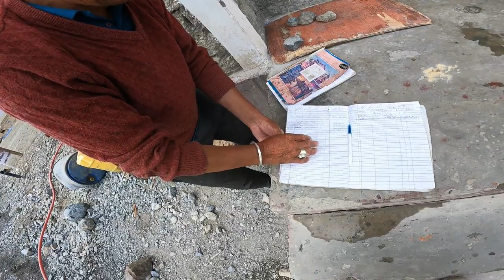IN SEARCH OF NEW SHORTCUT FROM PADUM TO LEH | MUMBAI To ZANSKAR On KTM 390 Adventure 2023 | Part 1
Barish ne Zanskar ride mushkil kar di on very 1st day, Had to ride bike in extreme & dangerous mudslides.

Our Amazon Store: